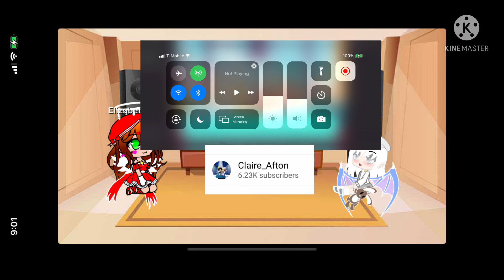Aftons babysit Melody(Melody is my friends oc)